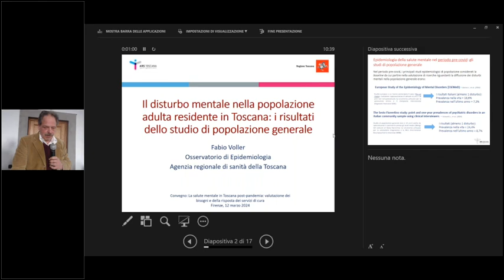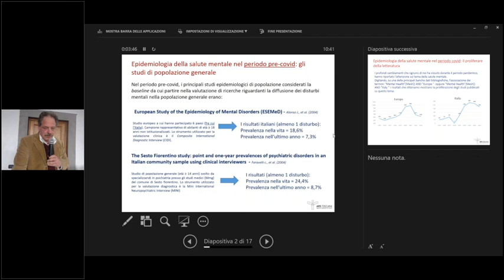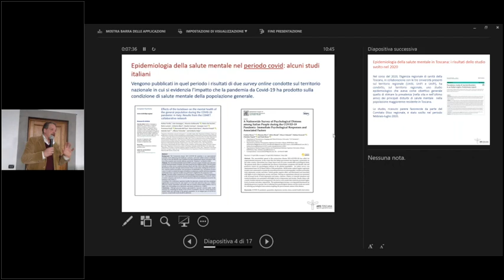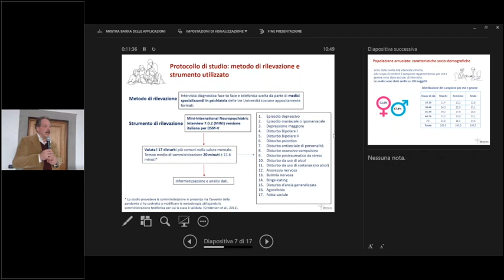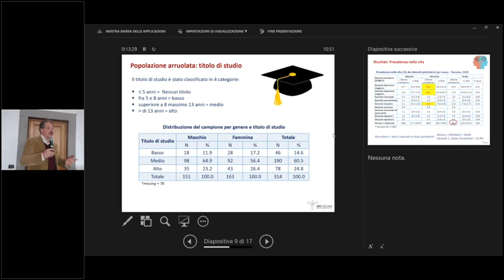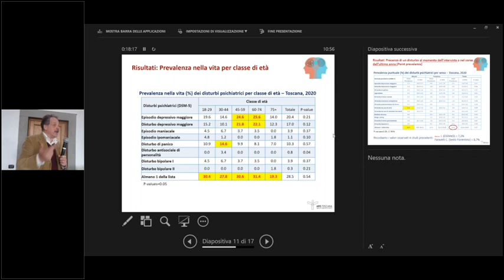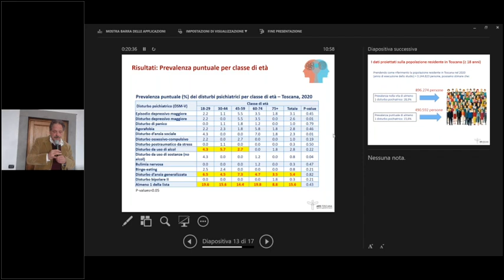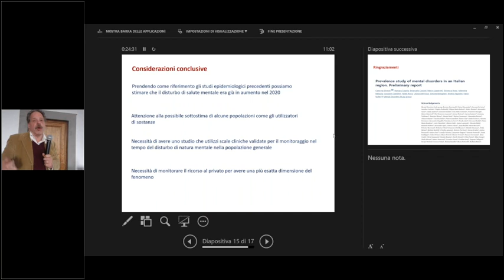Disturbo mentale nella popolazione adulta residente in Toscana - a cura di F. Voller